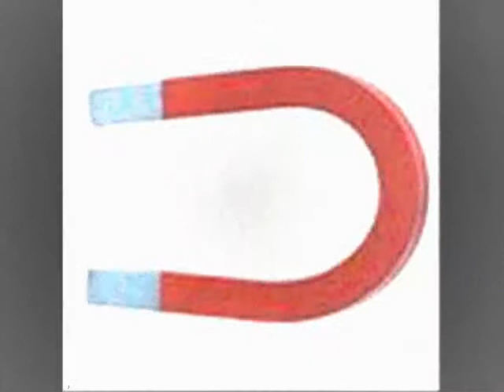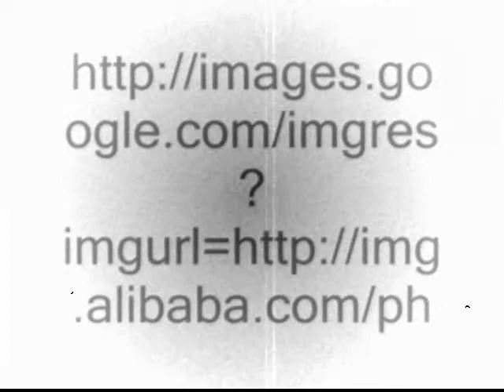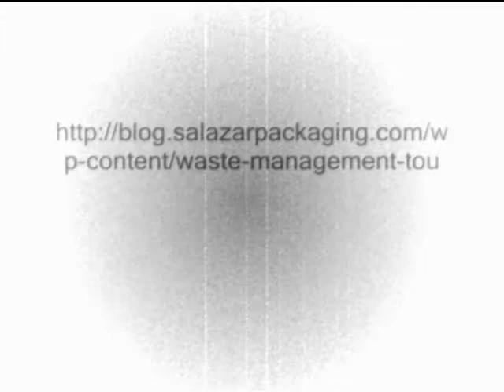how does recycling work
Ever wonder where the recycling materials go when they leave your curb?  Well, this video will answer that burning question.